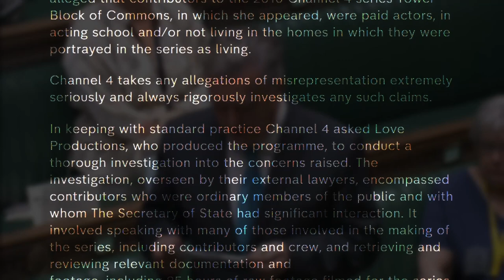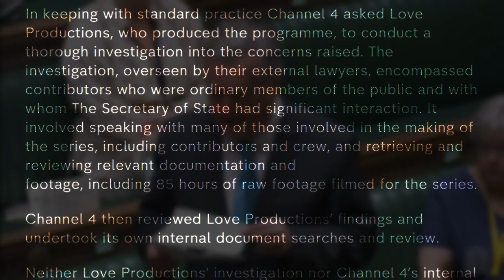Channel 4 fight back - Nadine Dorries lies exposed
Nadine Dorries lies begin to catch up with her just like Boris. Channel 4 completes investigation into claims their documentary was using actors to portray everyday people. The DCMS secretary may be recalled to provide further evidence amid fury she is being considered for a peerage.
John Nicolson took to twitter to vent his anger and make the public aware of Dorries incompetence and continued lying to the public and parliament.

00:00 Intro
00:15 John Nicolson informs Parliament
00:46 Committee - Nadine lies
01:36 Nadines lying face
01:39 John Nicolson with details
01:45 Channel 4s statement
03:04 Nicolson refuses to withdraw "lying"

Clips courtesy of Westminster parliament channel & Channel 4
Youtube common use license